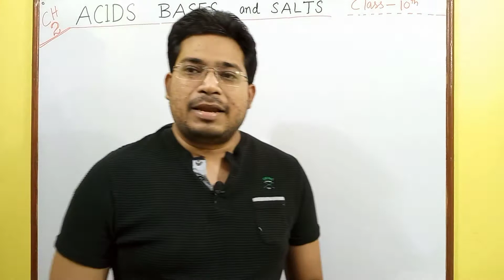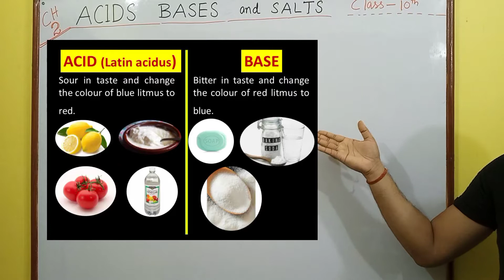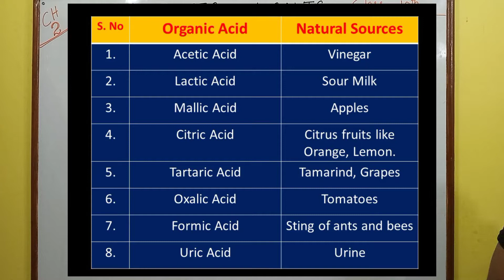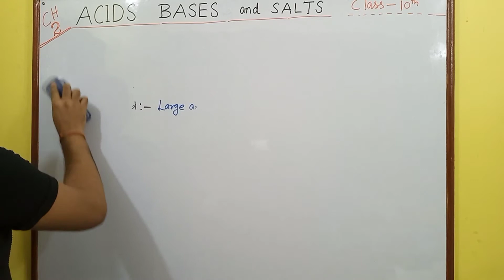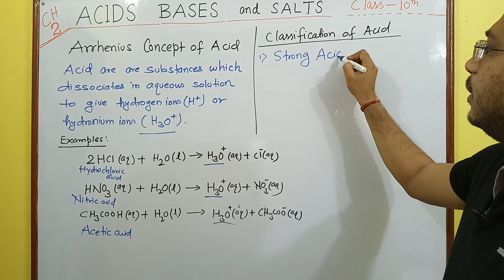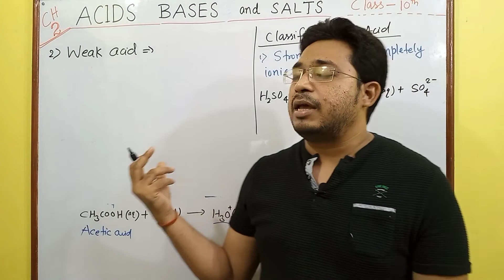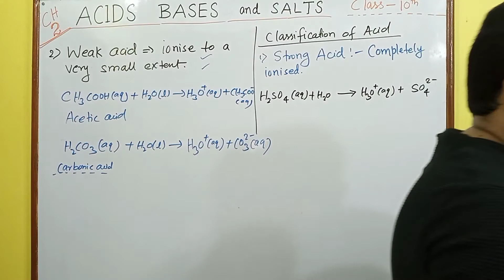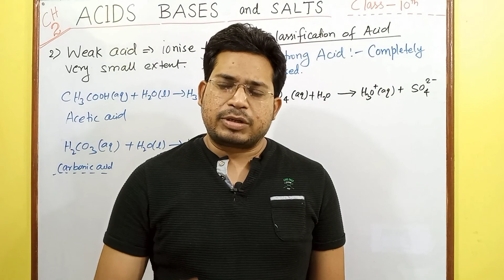Classification of Acids|Arrhenius Concepts|Acid Bases and Salts-01|Class-10.